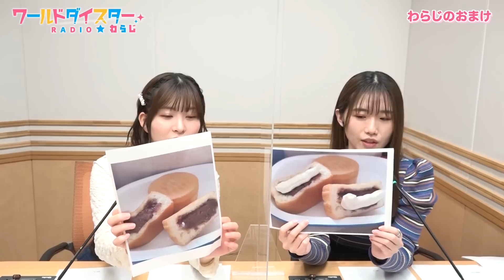新コーナー「わらじグッズ会議」スタート！グッズ制作へ一歩前進！？(ワールドダイスターRADIO☆わらじ)＃20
20回目の今回は、4月30日にお誕生日を迎えた石見舞菜香さん（鳳 ここな 役）にサプライズを決行しようとしたお母さんの可愛いエピソードを披露！苦手な絶叫マシンに挑戦しようとしたものの、不安になった長谷川育美さん（静香 役）の失敗談とは？また、新コーナー「わらじグッズ会議」ではリスナーの番組グッズのアイデアを続々紹介！

BS11 YouTube限定のおまけトーク「わらじのおまけ」では、今川焼か大判焼どちらで呼ぶかというリスナーの質問に対し、2人の興味は送られてきた大判焼の写真へ…
お見逃し、お聴き逃しなく！

■もくじ
00:00 オープニング
00:19 オープニングトーク
04:12 フリートーク！
08:44 TVアニメ「ワールドダイスター」第5話
11:35 おたより紹介！
18:39 わらじグッズ会議
24:17 ワールドダイスターからのお知らせ！
26:30 本編エンディング
28:48 わらじのおまけ(BS11 YouTube限定)

📌ゲームアプリ『ワールドダイスター 夢のステラリウム』
ストア事前予約はこちらから！

■ワールドダイスターとは
演劇が世界的ブームとなった時代、数多の役者たちが演じ手の頂点である「ワールドダイスター」を目指して“センス”を競い合っていくストーリー。
音楽とドラマで彩られる本作はTVアニメとゲームアプリを軸として、さまざまなメディアミックスを展開している。

【放送・配信日時】
★文化放送「超！A&G＋」毎週木曜午後9時~9時30分※リピート放送　翌日金曜午前9時00分～9時30分
★BS11　毎週木曜午後7時 配信※おまけトーク付

【ワールドダイスターRADIO☆わらじ 番組サイト】